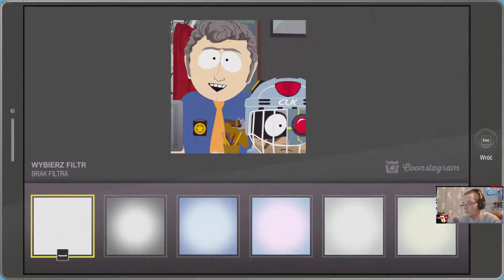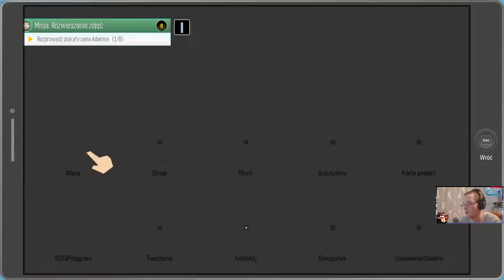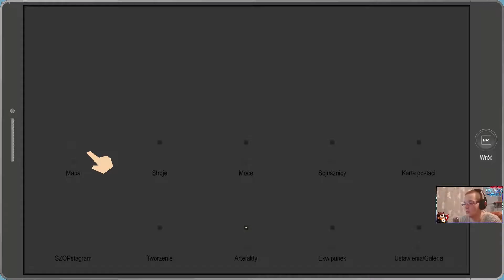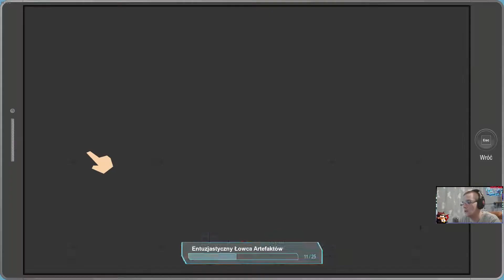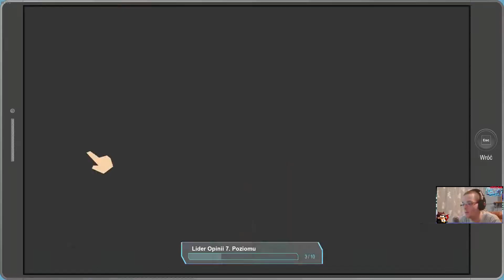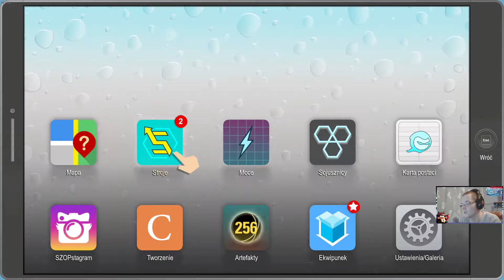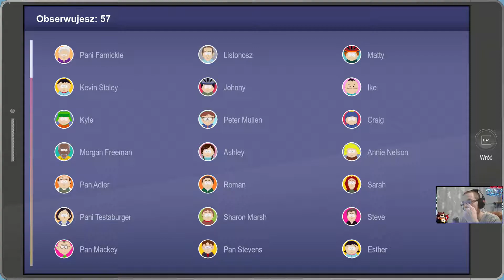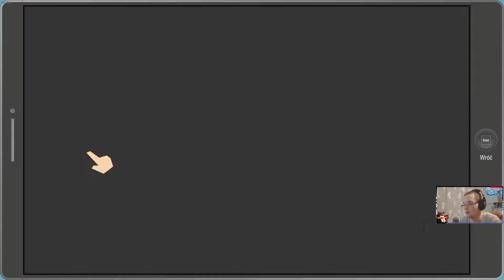South Park: The Fractured But Whole #23 Trzecia Klasa - Zabójca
Utwór użyty w intrze:
Tyro - Sauce.